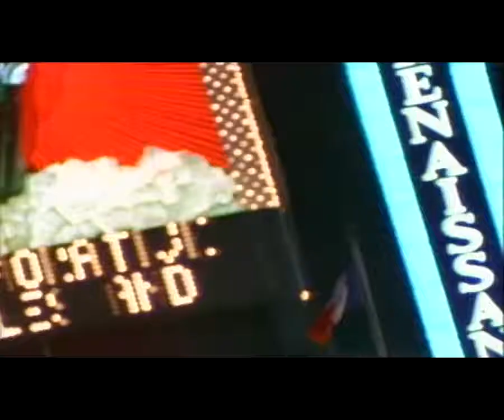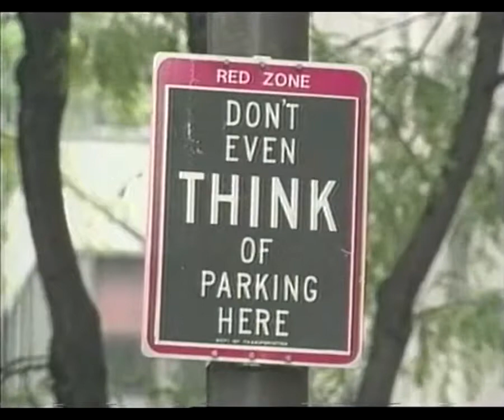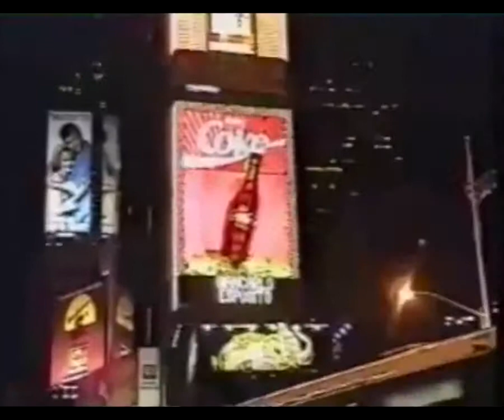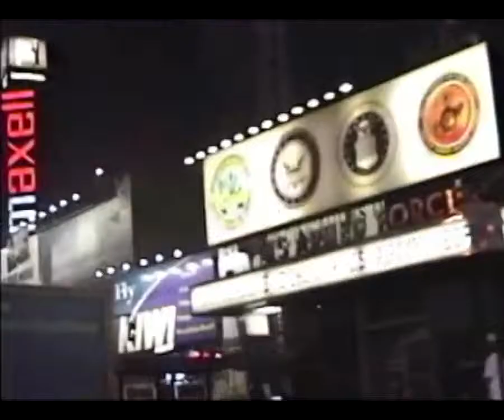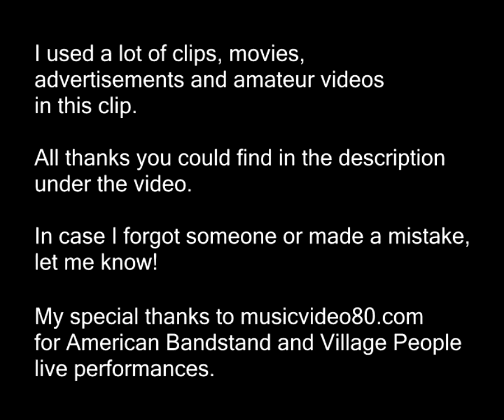In the Memory of Old New York | Village People New York City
Hello everyone! Finally, I did it!:-) This is my new experience with music videos and it took about 4 months. I decided to make video about beautiful city - New York... old New York. In this video, you can see old footages, home videos, documentary and more, but not earlier 2000s. All videos from 80s and 90s. I became in New York 8 years ago. So, I see it myself, but It was not 80s or 90s :-( The main song is Village People - New York City (US Remix). I also used nice shots from a music video "You Belong in the City" - beautiful song by Glenn Frey.
Thanks to:
1. Documentary movies about New York in 80s and 90s
2. Amateur clips and videos about travel in New York City
3. UK soul train for dancing videos
4. Village People for song and discogs for vinyl
5. MCA Records for music video "You Belong to the City"
6. Him Film Production and Record Shack Records for officials clips of "New York City" and " Sex Over The Phone".
for American Bandstand and Village People live performances
Village People are:
Ray Stephens (Lead Vocalist), Felipe Rose, Glenn Hughes, Alex Briley, Jeff Olson, Mark Lee.